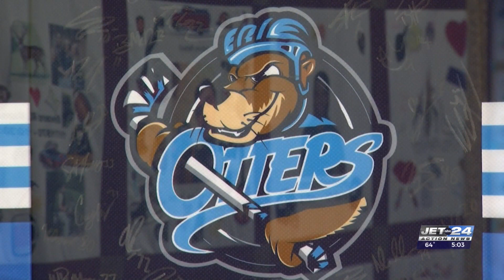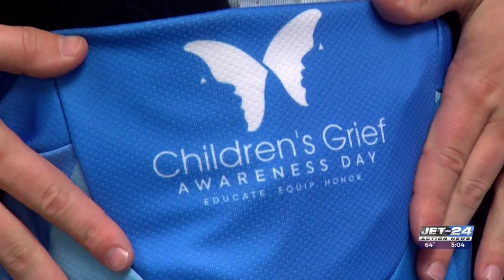Children's Grief Awareness Day brings thoughtful support for kids around Erie community